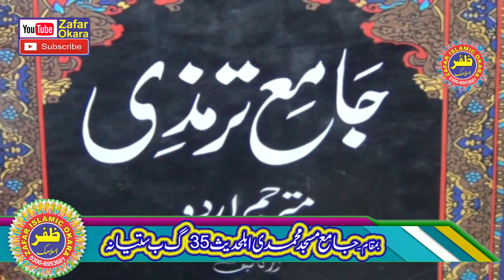Molana Qari Khubaib Zahid Topic Adal o Insaf.2022.Zafar Okara